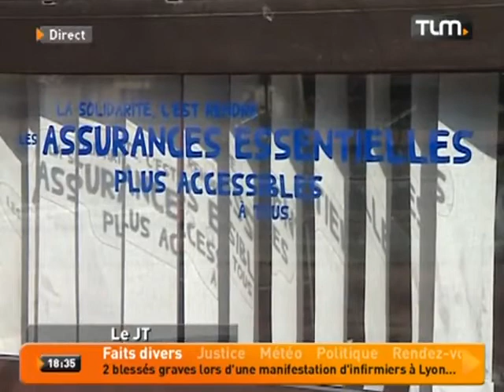Macif: les salariés fichés?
Sites webs/blogs, copiez cette vidéo avec le bouton "Intégrer" !
 Un fichier décrivant des salariés de façon humiliante fait polémique dans une agence de la Macif de Vénissieux.